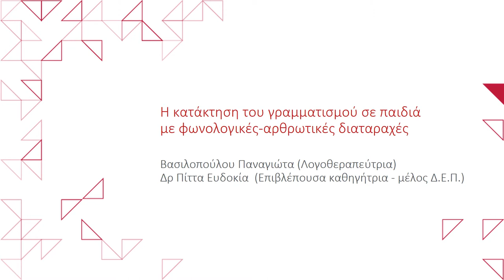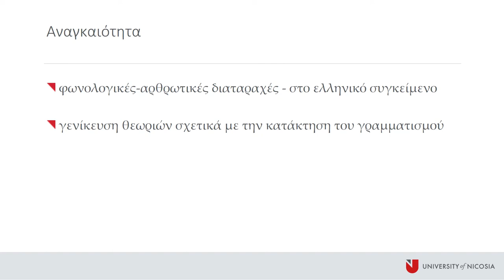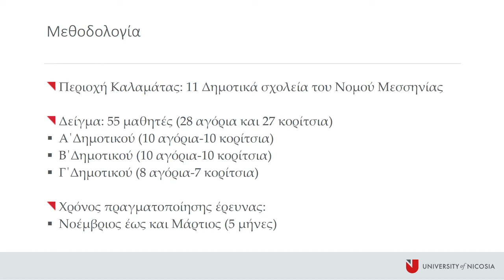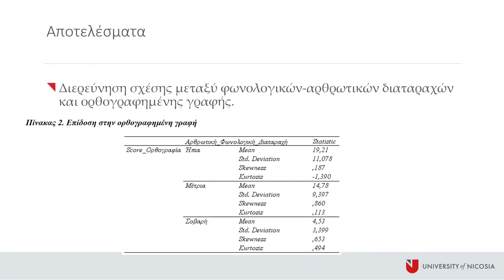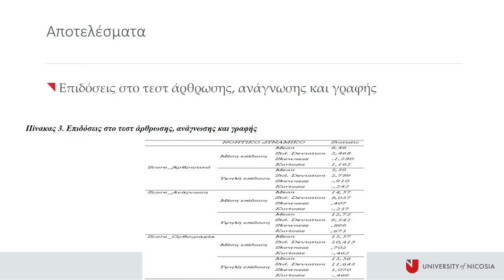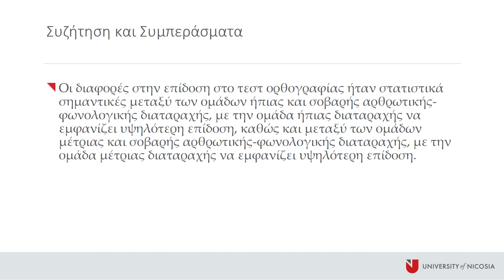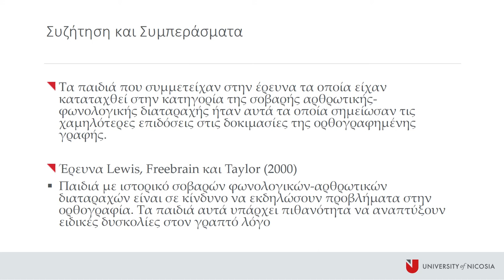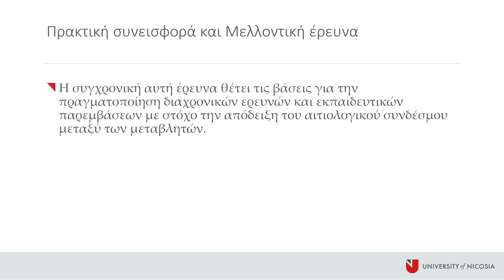08.Θ Ε Η κατάκτηση του γραμματισμού σε παιδιά με φωνολογικές αρθρωτικές διαταραχές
Η κατάκτηση του γραμματισμού σε παιδιά με φωνολογικές-αρθρωτικές διαταραχές

Πίττα Ευδοκία & Βασιλοπούλου Παναγιώτα
Τμήμα Παιδαγωγικών Σπουδών Πανεπιστήμιο Λευκωσίας

Περίληψη

Σκοπός της παρούσας συγχρονικής έρευνας είναι να διερευνήσει τη συσχέτιση μεταξύ των φωνολογικών-αρθρωτικών διαταραχών με την επίδοση της ορθογραφημένης γραφής και ανάγνωσης στην πρώτη σχολική ηλικία. Το δείγμα αποτέλεσαν 55 παιδιά με φωνολογικές-αρθρωτικές διαταραχές (28 αγόρια και 27 κορίτσια), ελληνικής καταγωγής, τα οποία φοιτούσαν στην Α΄, Β΄ και Γ΄ τάξη του δημοτικού σχολείου. Τα παιδιά αξιολογήθηκαν ατομικά στην ανάγνωση, την ορθογραφία, τη φωνητική-φωνολογική εξέλιξη και τη νοητική ικανότητα, χρησιμοποιώντας σταθμισμένα εργαλεία. Τα αποτελέσματα έδειξαν ότι τα παιδιά με μέτρια αρθρωτική-φωνολογική διαταραχή παρουσίασαν υψηλότερη επίδοση στο τεστ ανάγνωσης σε σχέση τα παιδιά με ήπια και σοβαρή αρθρωτική-φωνολογική διαταραχή. Ως προς την ορθογραφία, τα παιδιά με ήπια αρθρωτική-φωνολογική διαταραχή παρουσίασαν υψηλότερη επίδοση σε σχέση με την επίδοση των παιδιών με μέτρια και σοβαρή αρθρωτική-φωνολογική διαταραχή. Σε πρακτικό επίπεδο, η έρευνα αυτή αποτελεί το έναυσμα για την πραγματοποίηση διαχρονικών ερευνών ώστε να αναδειχθεί η προβλεπτική σχέση μεταξύ των παραγόντων.

Λέξεις-Κλειδιά: Φωνολογικές-αρθρωτικές διαταραχές, ανάγνωση, ορθογραφημένη γραφή, πρώτη σχολική ηλικία, Ελληνική γλώσσα

Literacy learning in children with speech sound disorders

Abstract
The aim of this cross-sectional study is to examine the relation between speech sound disorders and reading and spelling during the first school starting age. The target group (N = 55) consisted of children attending the first, second and third grades of primary school in Greece. The children were individually assessed using five standardized measures. The results showed that children performed poorly in both reading and spelling tests. In theory, the study suggests that children with speech sound disorders are more likely to develop reading and spelling difficulties. In practice, the results prepare the way for testing the long-term and causal relation between the variables.